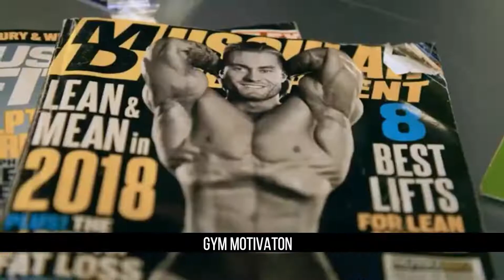CHRIS BUMSTEAD MOTIVATION | CHRIS BUMSTEAD POSING | OLYMPIA 2022 | GYM MOTIVATION | PAIN